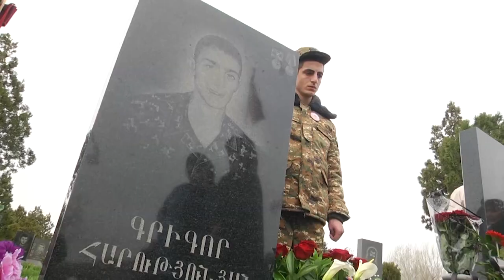47. Հարգանք 28.07.2019